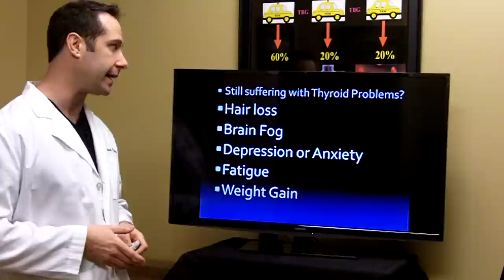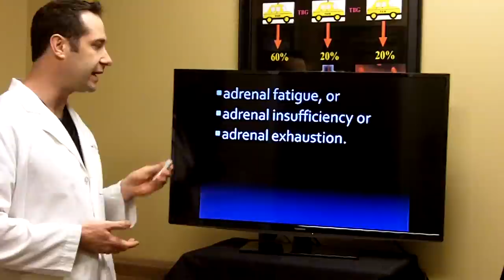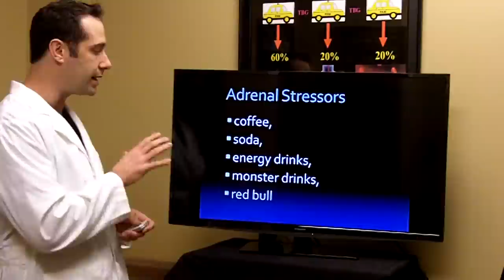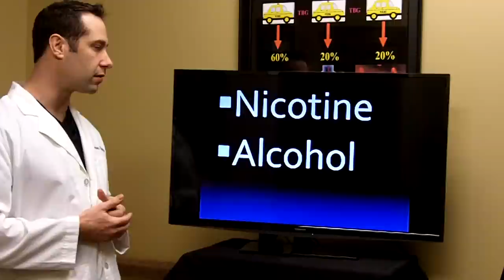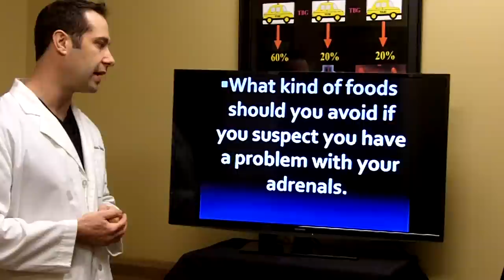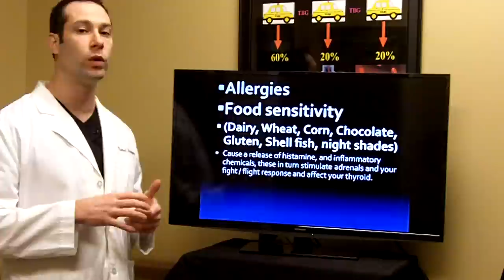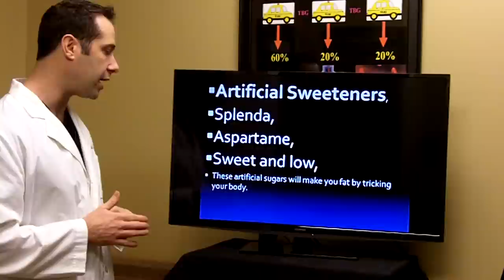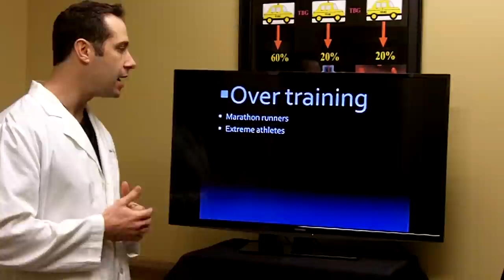ADRENAL THYROID CONNECTION DR HAGMEYER VIDEO SERIES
In this video Dr Hagmeyer director at DrHagmeyer.com explains the vital connection between the Thyroid and the Adrenal glands.

Poor adrenal gland function will affect thyroid hormone production and function. Are you always tired, no matter how much sleep you get? Do you feel like your brain is in a fog? Are you cold when others aren’t? Do you find that you can’t lose or keep weight off despite dieting? You may be suffering from a thyroid deficiency, or hypothyroidism. Your thyroid gland is like your body’s gas pedal. When it’s cruising at the right speed, you feel great. But when it’s not “giving enough gas” – or not producing enough thyroid hormone – you feel like you’re driving in slow motion with one foot on the brake pedal.

But many hypothyroid symptoms are so similar to adrenal fatigue that the two are often confused or misdiagnosed.

Dr Hagmeyer will explain in a simple easy way to understand. to learn more about a Thyroid Recovery Program and Hormone optimization. Dr Hagmeyer works with patients all over the United States. to schedule a complimentary 15 minute consult.